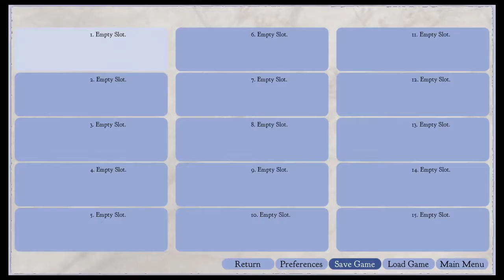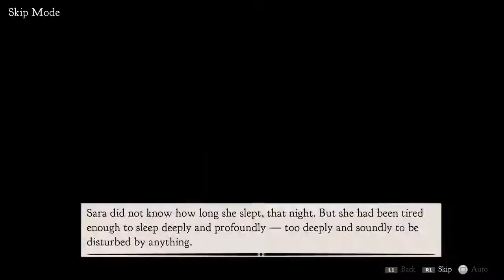A Little Lily Princess - Full Unedited Platinum Trophy Gameplay (PS4/PS5)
- From @HanakoGames & @RatalaikaGames; this is my Platinum Trophy gameplay run from start to finish and may assist as a TrophyGuide to obtain the PlatinumTrophy.

The game can be purchased here for £9.99 & is Cross-Buy for PS4/PS5 -

"In British-controlled India, Sara Crewe was raised like a princess, always given the best of everything. Now that she is old enough, she must be sent away to boarding school in a foreign land, relying on her love of books and fairy tales to help her make friends.

But not all smiles can be trusted, and fortune can turn cold and hard at any moment. What would happen to a little princess if she lost everything? Choose activities to build Sara's resources and change the direction of the story.

Which girl will she form the strongest emotional bond with?

Features
* Visual novel inspired by classical literature
* Victorian period setting with beautiful art and music
* Life simulation and resource management
* Multiple girls to befriend and romance
* Six possible endings”